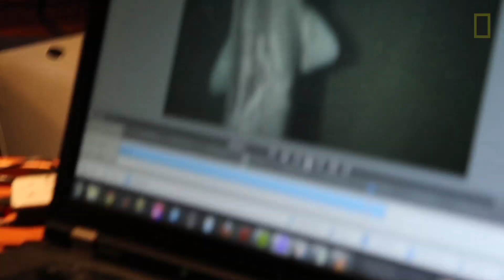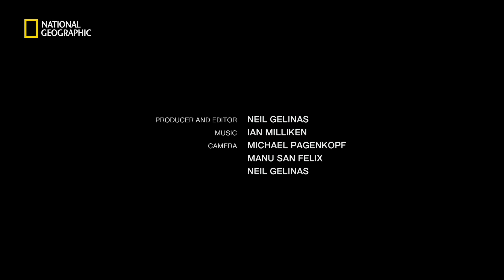Unexpected Shark Gives Explorer Shock of His Life | National Geographic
A National Geographic researcher is startled to see a Greenland shark where none has ever been seen before: off Russia's Franz Josef Land. An underwater camera captured images of the shark, a species scientists know very little about.

PRODUCER AND EDITOR: Neil Gelinas
CAMERA: Michael Pagenkopf, Manu San Felix, and Neil Gelinas